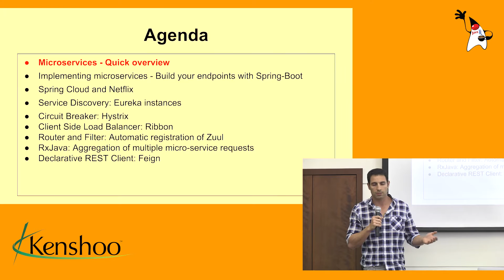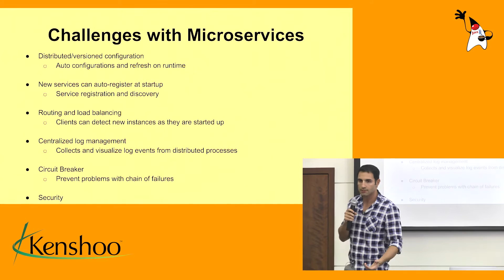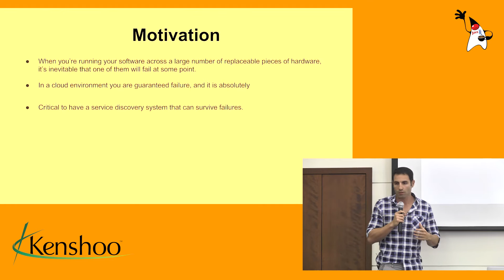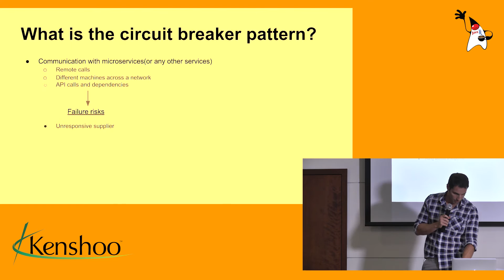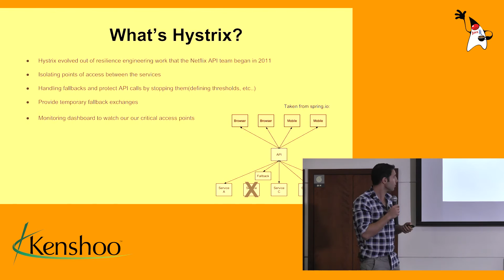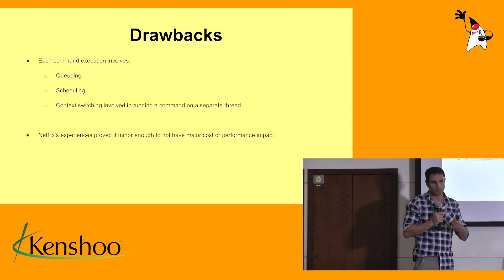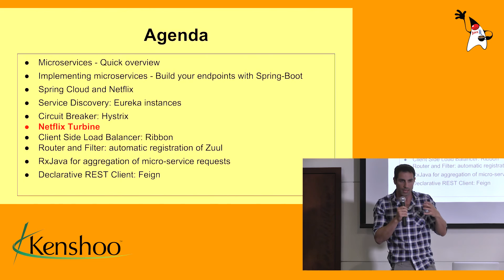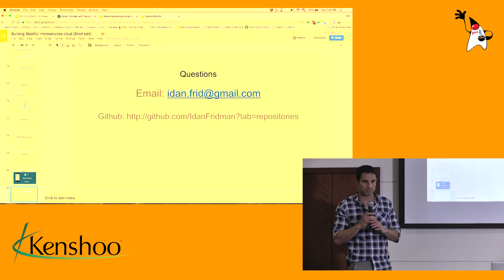"Netflix Open Source Stack" - Idan Fridman / Zone Engineering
Micro-services Are not a free lunch. They seem to have exploded in popularity this year and together it's complexity that can't be ignored. Companies like Twitter, Google, Amazon and Netflix already had to answer these questions. In this session I have gathered the main tools of Netflix OSS and by using them you can easily turn your Spring boot micro-service design and infrastructure into solid steel. In this talk we going to demonstrate step by step explanations and live demo's showing how to stitch everything together to make cloud-native and microservice centric systems a breeze!

 Agenda:

 • Microservices - Quick overview

 • Implementing microservices - Build your endpoints with Spring-Boot

 • Spring Cloud and Netflix

 • Service Discovery: Eureka instances

 • Circuit Breaker: Hystrix

 • Netflix Turbine

 • Client Side Load Balancer: Ribbon

 • Router and Filter: Automatic registration of Zuul

 • RxJava: Aggregation of multiple micro-service async requests

 • Declarative REST Client: Feign